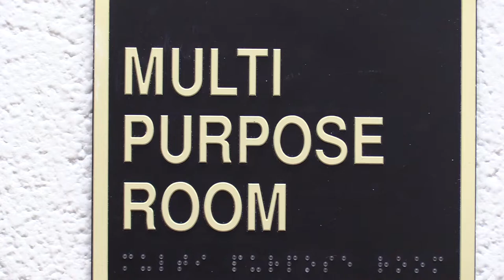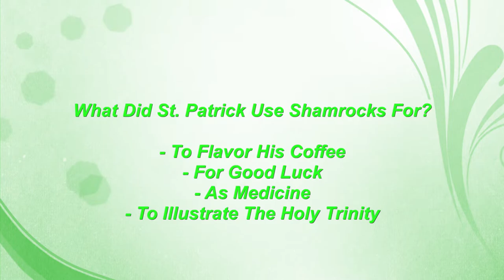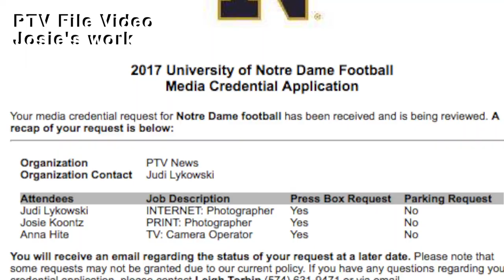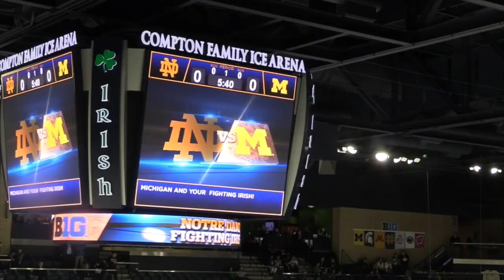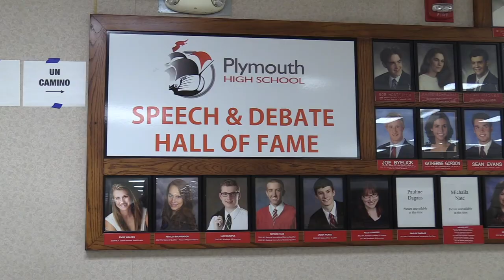3-18-2021 - PTVatPHS - Show #19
Are you ready for March Madness? Today the official “First Four” games will be played! PTV’s Aiden Lynn & Caleb Deacon hit the halls to talk with PHS staff and students to see who they have picked to go all the way

In honor of St. Patrick’s Day, PTV multimedia journalists Ros Lester and Charity Harter put you to the test to see how much you know about Irish traditions… play along to see how well you do

Tyler Richey recaps of the Speech and Debate team’s latest competition and on today's show you’ll meet a very unique team member

Plus a vaccination clinic will be held here at PHS for staff district-wide, well have all the details on where you’ll park, where you’ll enter and what time the clinic is going on

This week we spotlight a PHS grad who is graduating from college with a bachelor's degree in two years! She’s already landed a full-time job back in the community and she is thankful for a program she took right here at PHS sparking her passion and career choice - you won't want to miss this one

All this plus much more on today’s fully student produced episode of PTV!

PTV Executive Producer
Tyler Richey